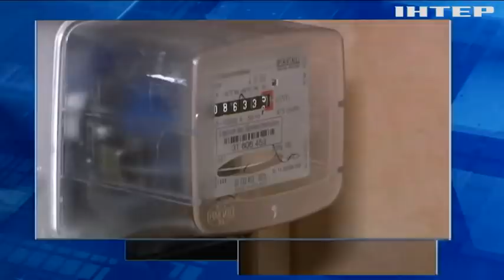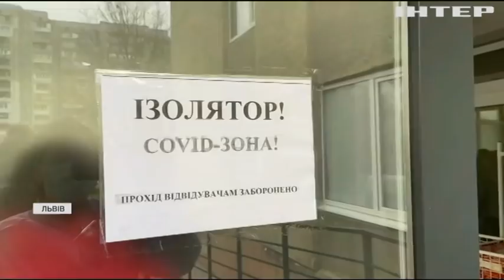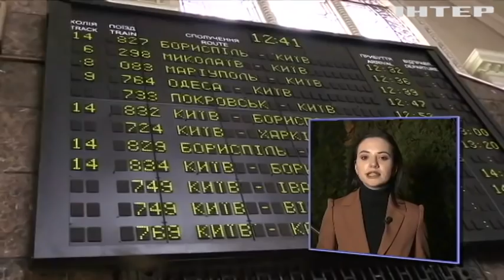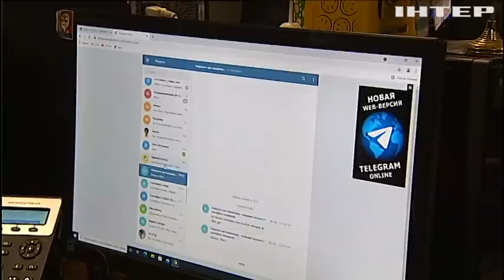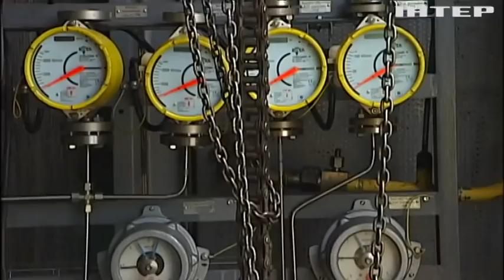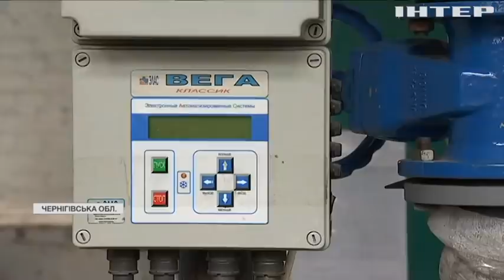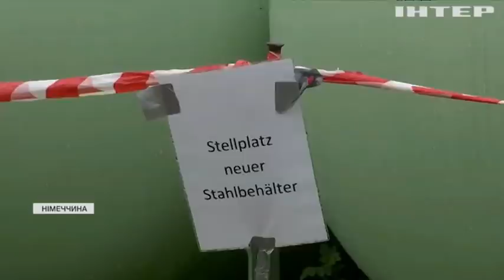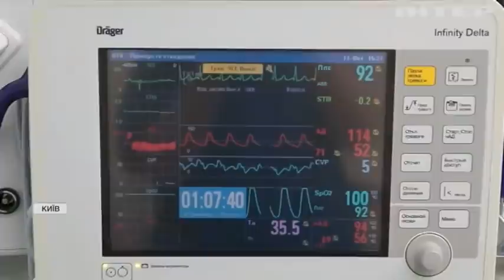Подробности 20:00, выпуск за 13 октября 2021 года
Дивіться у випуску: Італієць помер в українській "швидкій": іноземця не прийняли у двох лікарнях. Школи, садочки та лікарні досі без газу: чи з'явиться в установах тепло? Життєво важливий груз: в Україні вперше відправили літаком донорську печінку.